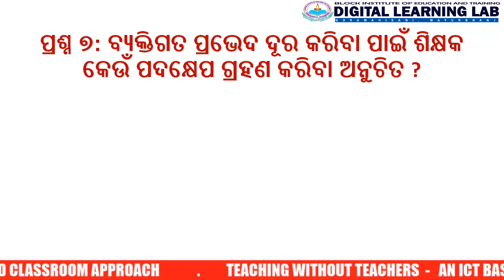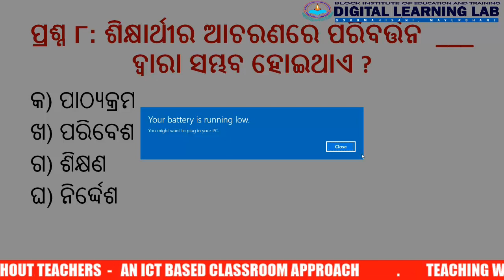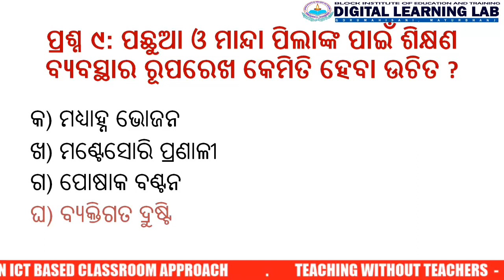FC 2 : UNIT 1: MCQ QUESTION AND ANSWER : D.EL.ED : ODISHA : BIET GORUMAHISANI